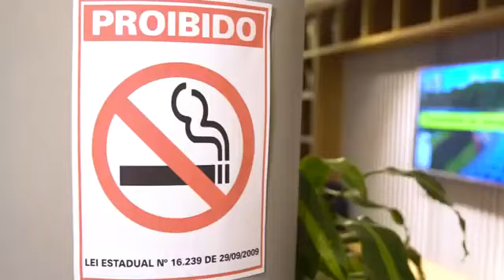Motorista se apresenta na delegacia e diz que fugiu porque não viu a vítima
O homem atropelou uma mulher que saía de uma farmácia, em Colombo. O dono do Uno vermelho procurou a polícia e entregou o veículo. Samuel, o dono do automóvel, contou que seu filho dirigia o veículo na noite do acidente.